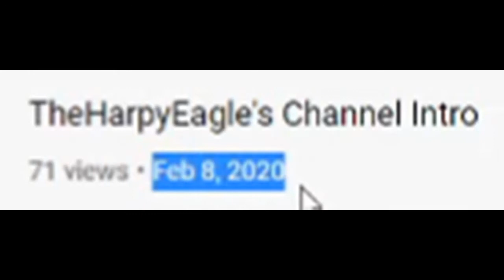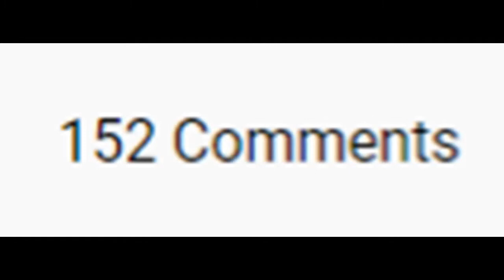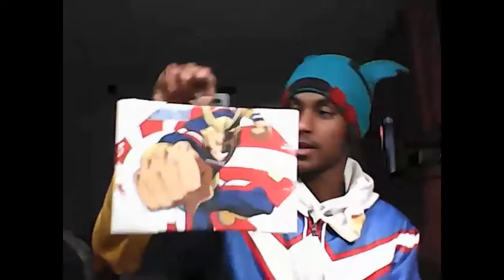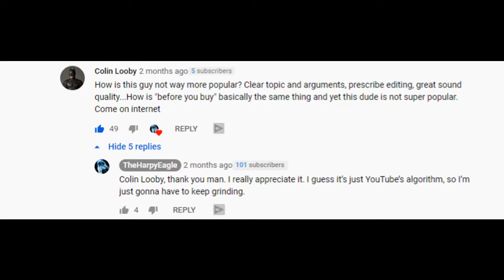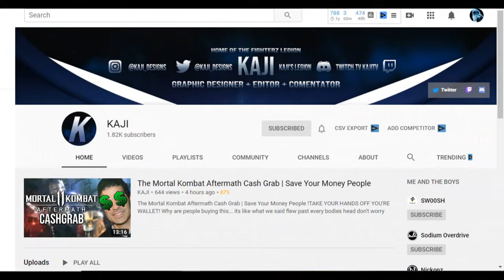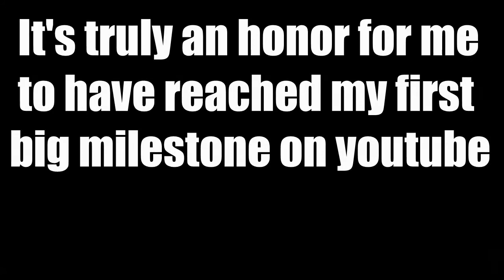100 Subscribers | Thank You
At the time that I'm typing this, it's currently 12:23 P.M. and we have 101 subscribers. Since you guys have shown your appreciation and applause for me, this is my way of showing my appreciation to you guys for helping me reach my first big milestone on youtube. When you first start on youtube, getting to 100 subscribers is no joke. Lmao. But I mean it. Seriously. It's astonishing. I am truly grateful for you guys. :)